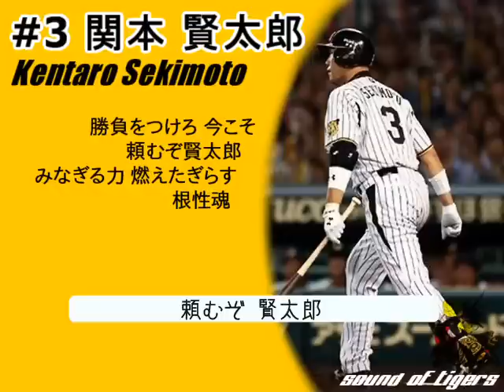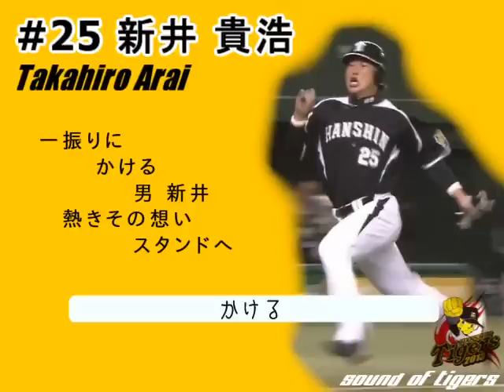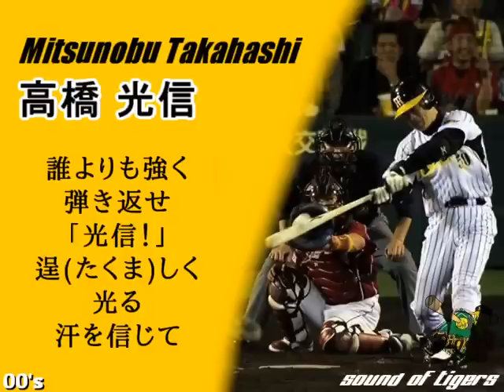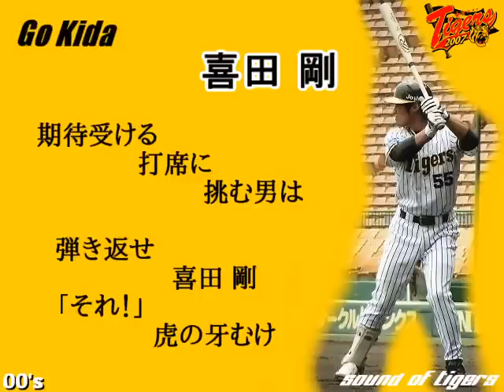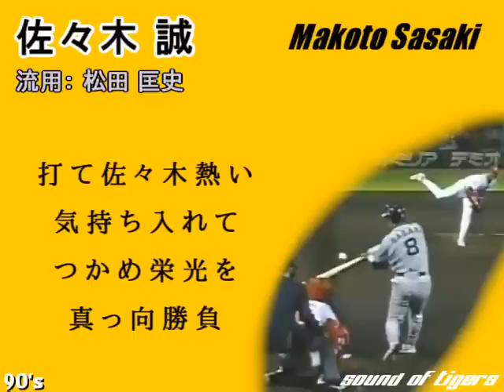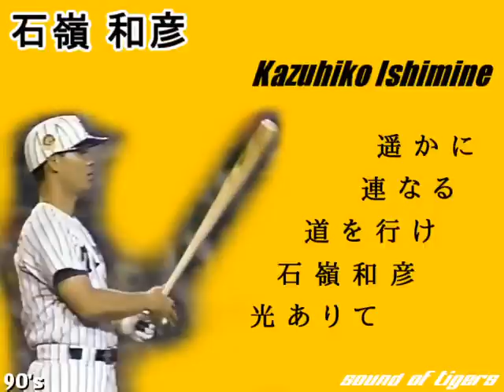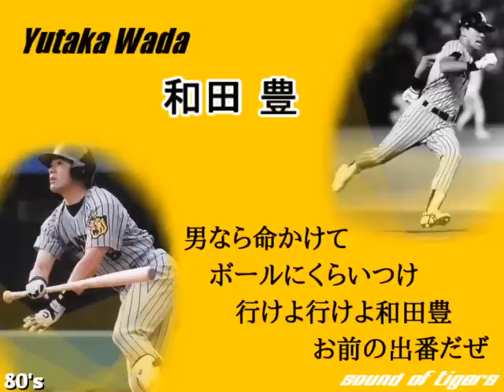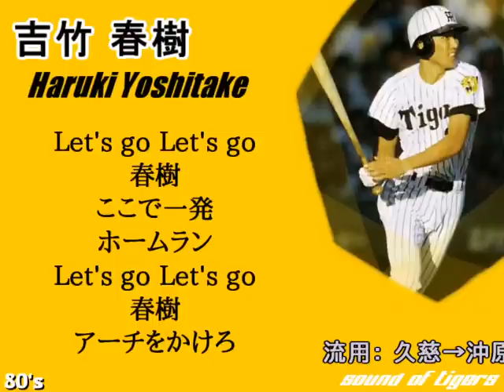【旧バージョン】 阪神タイガース 歴代応援歌100連発メドレー 2013年版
こちらは旧バージョンの2013年度版で
自身が製作した阪神アレンジ応援歌メドレー”Tigers-m PROJECT”
「応援歌カタログシリーズ」の原点、ここから始まりました。